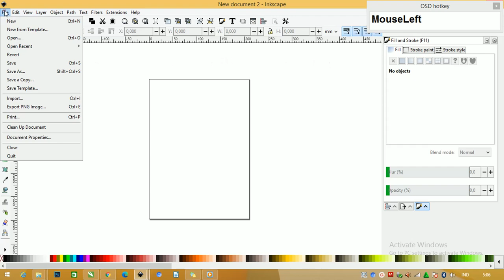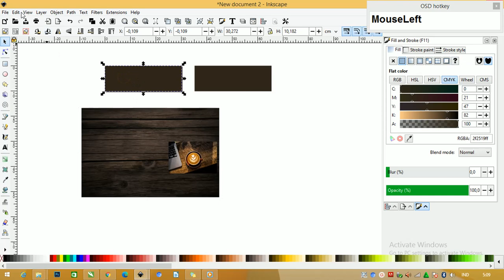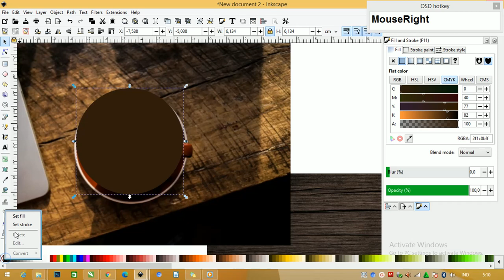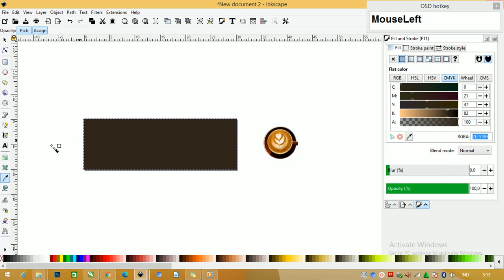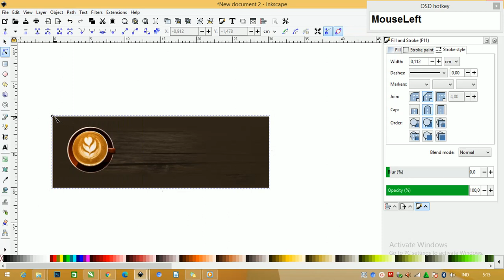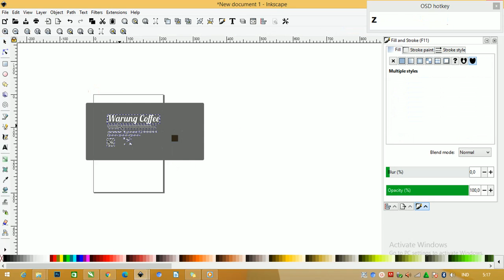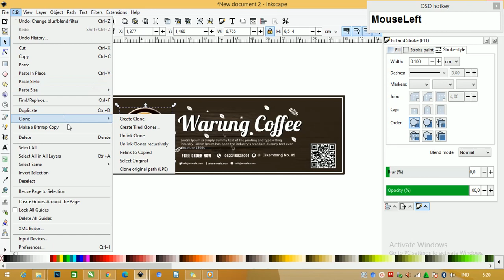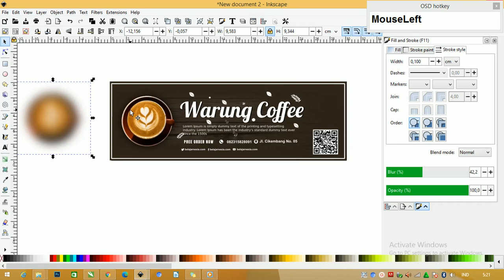Tutorial Inkscape 29/50 : Cara Membuat Banner Warung Kopi Beserta Filenya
Salam warga youtube, bersama admin di templatekita.com akan membahas tentang Download banner warung kopi dengan judul Tutorial Tutorial Inkscape 29/50 : Cara Membuar Banner Warung Kopi Beserta Filenya

nanti rencannya banner warung kopi membuat  menjadi psd ( photoshop ), illustrator , ( coreldraw ) dengan banner dan x banner di artikel diatas

yyap, tidak salah disini admin akan berbagi beberapa banner warung kopi dengan jenis format AI dan  svg juga

dimana setiap satu desain dengan semua format tadi terdapat dalam banner dan x banner yang bisa kamu gunakan sesuai kebutuhan.

dan kita akan membahas terlebih dahulu beberapa jenis bahan yang digunakan dikala kita akan mencetak.

sudah tidak asing lagi dalam media promosi misalkan kita lihat toko atau beberapa cafe yang terdapat banner mau pun x banner didepan ruko atau stan makanan.

biasanya terdapat gambaran menu andalan atau daftar menu, bisa juga berapa diskon yang sedang diadakan di tempat tersebut, dan disini admin akan bahas beberapa bahan yang digunakan.

1. Jenis Bahan Flexi china
jenis bahan flexi china ini bergramasi atau beratnya mencapai 260 sampai 340 gr, dengan bahan yang berstruktur kasar tetapi tipis

bisa digunakan untuk diluar ruangan, namun tidak bertahan lama biasanya akan memudar atau retak.

2. Bahan Jenis Cloth
untuk jenis bahan ini merupakan jenis yang hampir seperti kain bisa di cetak dengan digital printing dan dengan bahan atau tekstur yang ringann.

ini dapat digunakan untuk memperingati hari atau bisa diikat dengan balon udara suapaya bisa diterbangkan.

3. Bahan Banner Jenis Albatros
albartros ini berbahan lembut dan biasanya digunakan untuk diarea indoor atau didalam ruangan

atau bisa juga dipakai untuk mencetak suatu foto dengan resoliusi besar dan untuk tatalekat baisa di atur agar pas pada saat akan dicetak nantinya.

4. Jenis Bahan Luster
untuk bahan yang satu ini memiliki tekstur atau bahan yang agak kasar dan mengkilap cocok jika akan mencetak dengan versi x banner dalam ruangan.

5. Jenis Flexi Jerman
bahan ini mempunyai gramasi dari 230 sampai 400 gr yang bisa kalian dapatkan dengan harga yang terbilang mahal.
tetapi dengan kualitas yang baik, dan bisa dipakai maupun di pajang di luar maupun didalam ruangan.
bahan jenis flexi jerman ini lumayan susah di dapat,

 karena biasanya lebih banyak orang mencari flexi china dan korea namun bisa kalian dapatkan dipercatakan besar yang menjual semua jenis bahan ini.

6. Flexi Korea
bahan jenis ini memiliki berat sekitar 250 mencapai 400 gr, dengan ketebalan yang cukup untuk media promosi karena bahan yang halus sehinga hasilnya dapat maksimal.

biasanya dapat di pakai diindoor maupun outdoor ini banyak digunakan .

Kelebihan X Banner Warung Kopi Menggunakan Coreldraw
dalam pengolahan X banner warung kopi ini dapat menggunakan berbagai format akan tetapi admin akan memberikan info bahwa menggunakan coreldraw

ada beberapa kelebihan ini yang bisa kalian gunakan diantaranya
1. desain dalam bentuk vektor
sudah jelas bahwa desain dalam bentuk vektor ini lebih digunakan untuk mendesain.
karena desain vektor menggunakan garis polygon dan jika di zoom pun tidak akan pecah,

berbeda dengan bitmap yang apabila di perbesar akan pecah, tentu bisa menggunakan aplikasi lainnya seperti Illustrator.
2. Mudah dipakai
untuk tampilan atau tool biasanya tidak jauh beda dengan aplikasi manapun asalkan kita tau cara nya dan perbedaan pada tataletak nya,

dan untuk Coreldraw biasanya mudah dijumpai di indonesia baik didunia percetakan maupun dalam warnet sekalipun dan menjadi standar pada dunia industri .
3. mempunyai banyak pilihan untuk export dan import
untuk export dan import di coreldraw ini banyak pilihan yang dapat digunkan, pasti para pengguna sudah tidak kebinggungan,

biasanya dapat di buka di aplikasi lainnya.